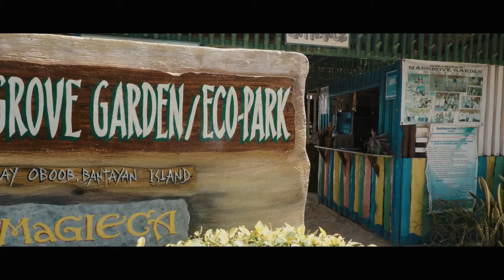Bantayan Island Travel Video Behind The Scene